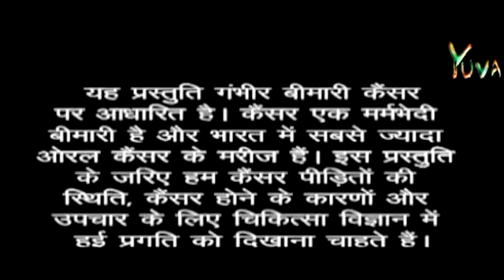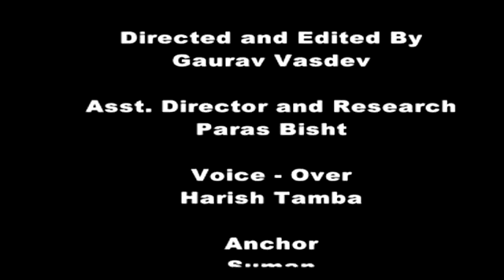YuvaiTV: Ek Nayi Pahal : 24.07.2012